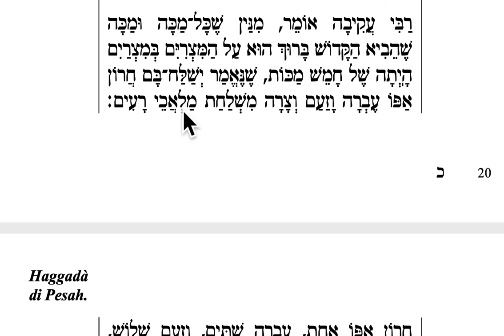Impariamo a cantare l'Aggadà di Pesach - 45 Rabì Akiva